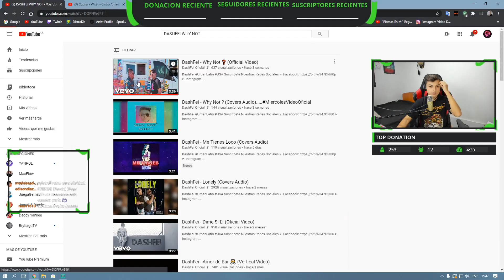LE GANARON A BAD BUNNY EN LETRA 😰 AHORA SON PEORES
1. Seguirme en Youtube y darle a la campanita

2. Seguirme en Instagram y dar likes